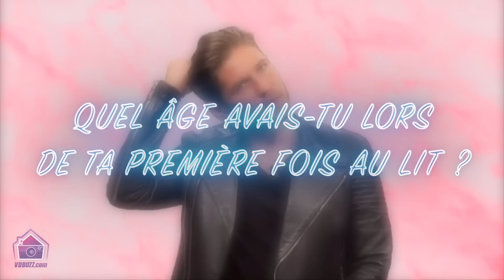Sebydaddy (10 Couples Parfaits 4) : Le best of avec Alix, Anthony Alcaraz et Nathanya !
Sebydaddy, actuellement dans 10 Couples Parfaits 4 sur TFX, est le sujet principal de ce nouveau best of. Aux côtés d'Alix, Anthony Alcaraz ou encore Nathanya, il sait toujours comment nous amuser 😂 Le chéri de Léa Mary nous parle de sa femme idéale, des marseillais, du reste du monde et des candidats de Moundir et les Apprentis Aventuriers 😋
Voici le "Best of Sebydaddy"